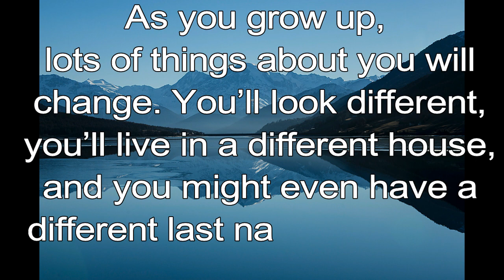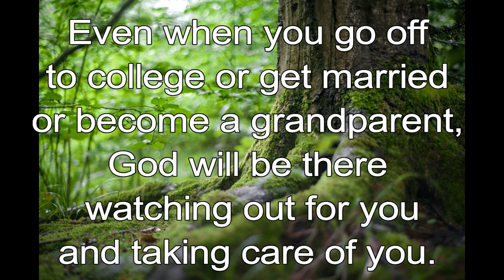365 CHRISTIAN MEDITATION 💙 BIBLE DEVOTION | JUNE 22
Christian Meditation 💙 Micah 4:5 NIV
We will walk in the name of the Lord our God forever and ever!